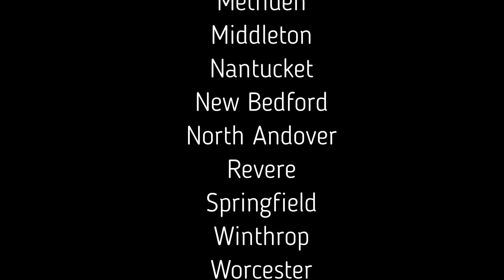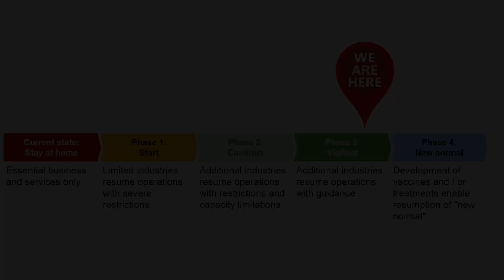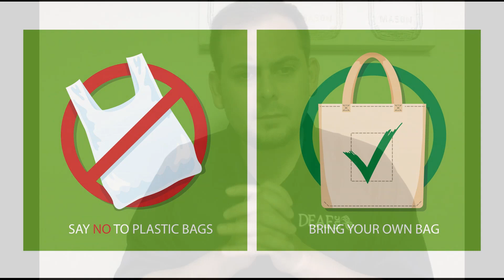9 30 2020 news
Here are some news updates for this week.

Transcript: (español abajo)

Hello Everyone!

We had the first debate between President Donald Trump and former Vice President Joe Biden for the 2020 election that was streamed live in ASL provided by DPAN.tv. If you have not seen it, go check DPAN.tv on their Facebook and website to watch the recent and upcoming debates in ASL.
The upcoming debates are as follows:
Vice President Debate on October 7th
2nd Presidential Debate on October 15th
3rd Presidential Debate on October 22nd

According to new state data this week, several communities have moved into the highest risk category based on the rate of COVID-19 spread. There are now 23 cities or towns in the Red category.
Please continue wearing a mask and maintain social distancing!

Governor Baker announced that part two of phase three in the state's reopening plan will begin in “lower risk communities” on Monday, October 5th. Outdoor and indoor performance venues can operate at 50% capacity with a maximum of 250 people. Gyms, museums and libraries can also increase to 50%. Fitting rooms will be allowed in retail stores. Lower risk communities are defined as those that have not been in the red category for at least three weeks on the state's weekly map of COVID-19 spread.
Boston Mayor Walsh announced that the city is moving into the red category and will not move into part two of phase three in the state's reopening plan.

The City of Boston informed that the plastic bag ban, which was temporarily halted during the coronavirus outbreak in Massachusetts, was set to require customers to use reusable bags or pay a fee for a bag, is starting again on Wednesday, October 1st.

DEAF, Inc. will have a workshop scheduled for Thursday, October 8, 2020
10:00 am to 11:00 am. It’s called “Why must we still wear the masks?” Stop the Spread of the Coronavirus, Protect Yourself, Protect Others.
Zoom: Meeting ID: 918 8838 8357 Passcode: brainfood

Tuvimos el primer debate entre el presidente Donald Trump y el exvicepresidente Joe Biden para las elecciones de 2020 que se transmitió en vivo en ASL proporcionado por DPAN.tv. Si no la ha visto, visite DPAN.tv en su Facebook o sitio web para ver los debates recientes y futuros en ASL.
Los próximos debates son los siguientes:
Debate de Vicepresidente el 7 de octubre
Segundo Debate Presidencial el 15 de octubre
Tercero Debate Presidencial el 22 de octubre

Según nuevos datos estatales esta semana, varias comunidades se han movido a la categoría de mayor riesgo según la tasa de propagación de COVID-19. Ahora hay 23 ciudades o pueblos en la categoría Roja.

¡Continúen usando una máscara y manteniendo el distanciamiento social!

El gobernador Baker anunció que el lunes, 5 de octubre, la segunda parte de la fase tres del plan de reapertura del estado comenzará en "comunidades de menor riesgo". Los lugares de teatro al aire libre y bajo techo pueden funcionar al 50% de su capacidad con un máximo de 250 personas. Los gimnasios, museos y bibliotecas también pueden aumentar al 50% capacidad. También se permitirán probadores en las tiendas. Las comunidades de menor riesgo se definen como aquellas que no han estado en la categoría roja durante al menos tres semanas en el mapa semanal del estado de propagación de COVID-19.

El alcalde de Boston, Walsh, anunció que la ciudad pasará a la categoría roja y no pasará a la segunda parte de la fase tres en el plan de reapertura del estado por ahora.

La ciudad de Boston informó que la prohibición de las bolsas de plástico, que se detuvo temporalmente durante el brote de coronavirus en Massachusetts, va a recomenzar el 1 de octubre. Va a requerir que los clientes usen bolsas reutilizables o paguen por una bolsa a partir del miércoles 1 de octubre.

DEAF, Inc. tiene un taller programado para el jueves 8 de octubre de 2020, 10:00 am a 11:00 am. Se llama "¿Por qué todavía debemos usar las máscaras?" Detengan la propagación del coronavirus, protéjanse, y protejan a los demás.
Zoom: ID de reunión: 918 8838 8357 Password: brainfood
¡Manténganse sanos y seguros!